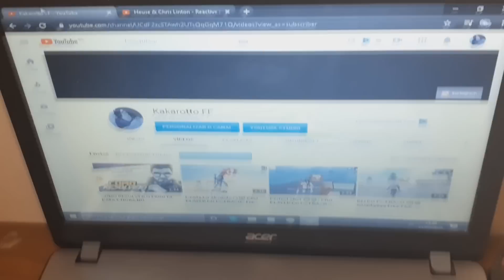LUTE COM O QUE TEM! 💻🖱️ PC ULTRA FRACO - SMART GAGA - Free Fire Highlights